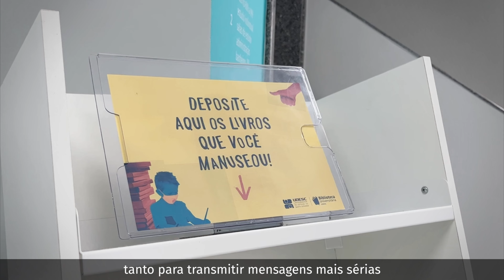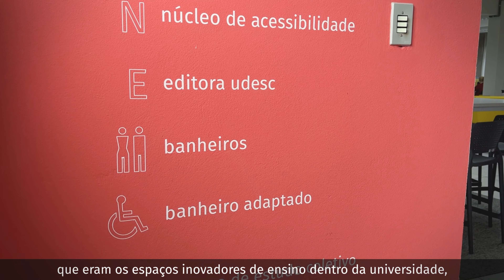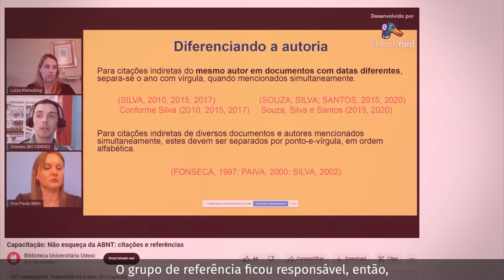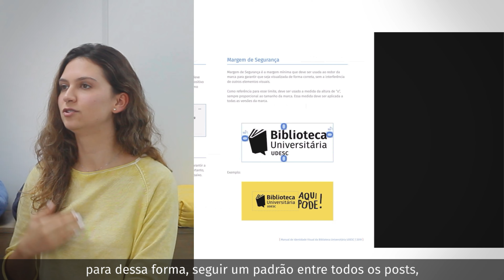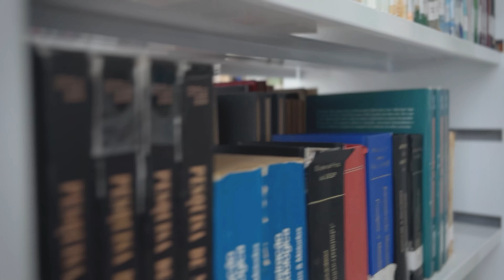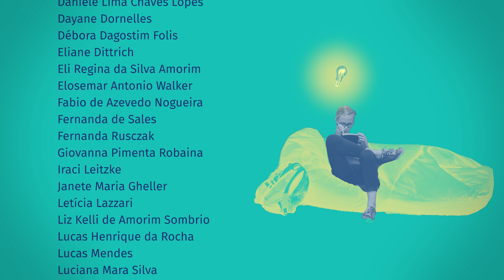[Documentário] 05 anos de um novo conceito de Biblioteca Universitária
Documentário comemorativo dos 05 anos do lançamento da Identidade Visual da Biblioteca Universitária da Udesc.

Cecilia Folle Ceratto
Júlia Kohl
Vitória Sumariva Nandi

Júlia Kohl

FINALIZAÇÃO E ANIMAÇÕES
Raquel Spaniol Fin